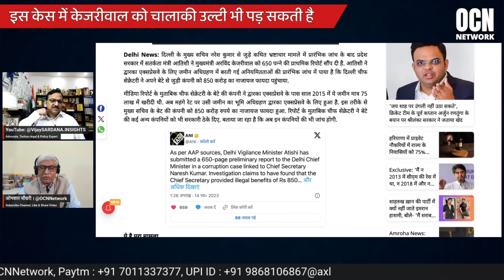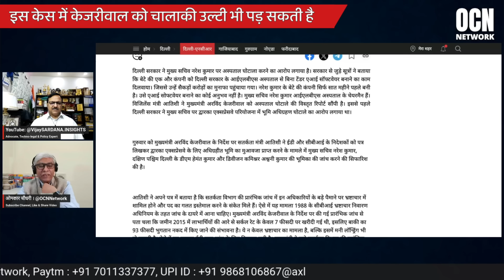इस केस में केजरीवाल को चालाकी उल्टी भी पड़ सकती है । Vijay Sardana, Omkar Chaudhary